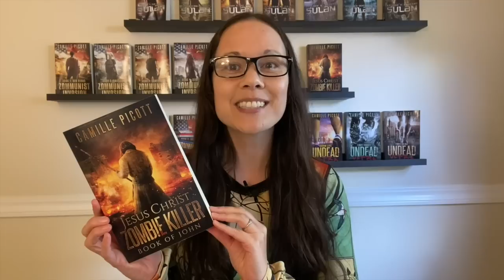Part 6 Undead Ultra, Ch 45 - 55, Unabridged Audiobook (Horror, Post-Apocalypse, Zombie)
Part 6: Chapter 45 to 55  - THE FINAL INSTALLMENT! FIND OUT HOW THE STORY ENDS!

A DEADLY OUTBREAK. A LONG-DISTANCE RUNNER. CAN ONE WOMAN OUTRUN THE ZOMBIE APOCALYPSE?

WANT THE EBOOK?

Don't miss what happens next! Get DORM LIFE, the next book / audiobook in the series.
Want more free zombie audiobooks and ebooks? Join the VIP Bunker and get 3 free audiobooks and 4 free ebooks.